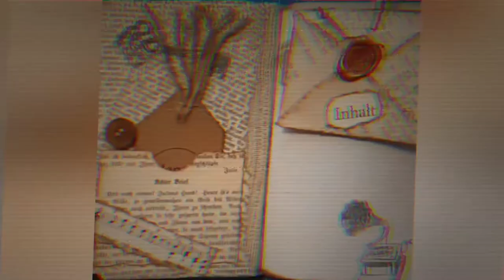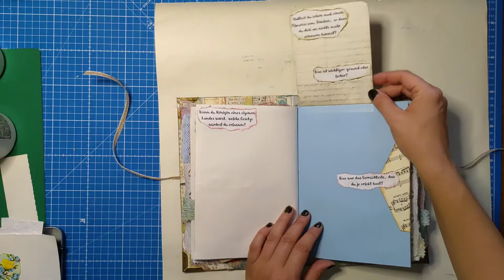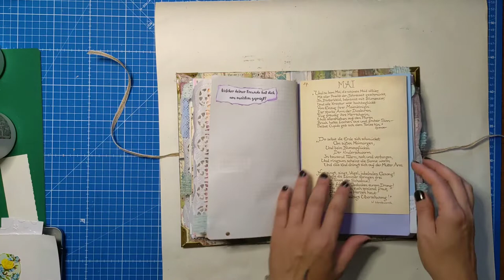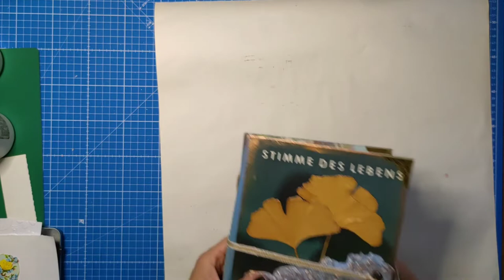Junkjournal Fragen des Lebens - Flipthrough - ein DIY Geschenk mit Tiefgang [deutsch]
Hier ist das Flipthrough zu den letzten 11 Videos ! Viel Spaß dabei :-)

Herzlichst - Varaya